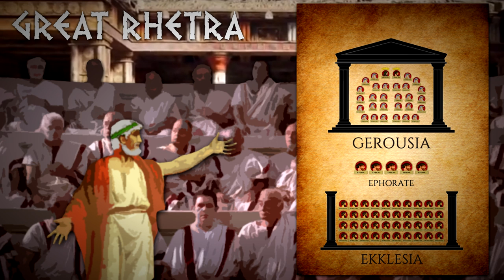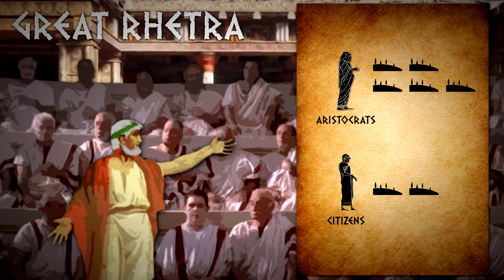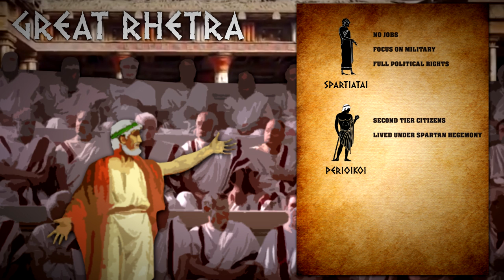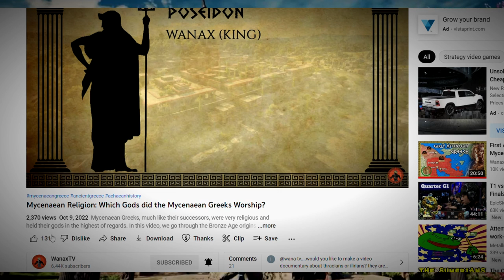Lycurgus: How Sparta became Warrior Society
By the end of the 9th century BCE, Sparta was plagued by problems. Tensions with other Peloponnesian powers were at an all-time high, and internal unrest was growing. In this episode, we talk about Lycurgus, the famed lawgiver that transformed Sparta from the brink of collapse into a disciplined and militant society that would grow to become one of the most significant city-states of antiquity.

📜 Sources & Further Read:
Plutarch: Life of Lycurgus